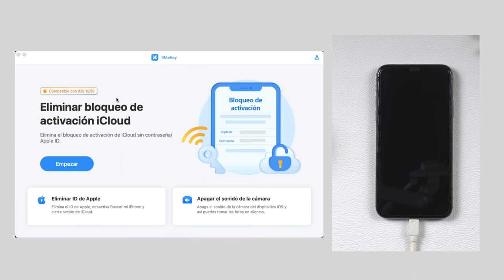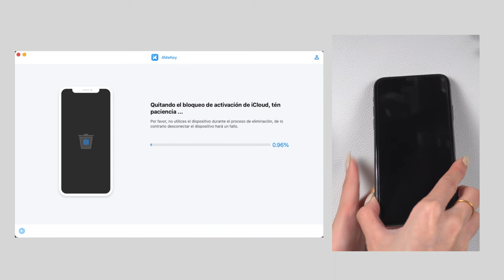PARTE 2️⃣｜cómo desbloquear un iPhone robado 2023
Por fin llego a la segunda parte, la segunda parte es como solucionar iPhone permanece sólo el propietario puede desbloquear este iPhone

Programa para quitar el bloqueo de activación de iCloud fácilmente

0:00 Introducción
0:35 Paso 1: entrar iPhone en modo DFU
0:54 Paso 2: quitar sólo el propietario puede desbloquear este iPhone

📖 Guía relacionada: Guía de 4MeKey: Cómo quitar bloqueo de activación iCloud

⚠Aviso importante:
1. Este video es sólo con fines educativos para mostrar a los usuarios cómo recuperar el acceso limitado a su propio dispositivo cuando olvidan sus contraseñas.
2. 4MeKey sólo está diseñado para ayudar a los usuarios individuales que olvidaron su ID de Apple o la contraseña de su ID de Apple, el uso comercial no está permitido.
3. Esta herramienta no puede obtener acceso a credenciales, comprometer datos personales o causar daños graves a terceros. No trate de violar las directrices de la comunidad de YouTube.
4. Esta herramienta hará jailbreak a tu dispositivo iOS antes de eliminar el bloqueo de activación de iCloud o desactivar Buscar mi iP.
5. Una vez logrado, no podrá utilizar el teléfono para la función de llamada telefónica, celular e iCloud con su ID de Apple. Sin embargo, puede iniciar una nueva ID de Apple a través de App Store en Configuración e instalar Apps en App Store.
6. Esta herramienta actualmente solo es compatible con dispositivos iOS con A7 a A11 Bionic que ejecutan iOS 12 a iOS 14.
7. Reiniciar, actualizar y restaurar el dispositivo a los ajustes de fábrica después de la eliminación hará que el dispositivo vuelva a la pantalla de bloqueo de activación.